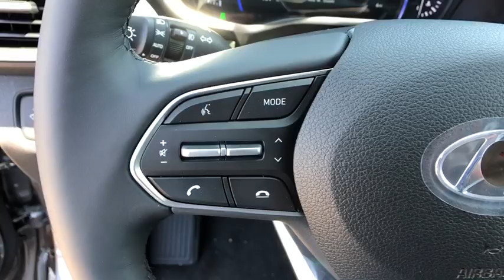2019 Hyundai Santa Fe Stamford, Greenwich, Norwalk, Darien, Fairfield, CT 6307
GRAY New 2019 Hyundai Santa Fe available in Stamford, Connecticut at Stamford Hyundai. Servicing the Greenwich, Norwalk, Darien, Fairfield, CT area.
2019 Hyundai Santa Fe Ultimate 2.4L Auto AWD - Stock#: 6307 - VIN#: 5NMS5CAD6KH116531

Stamford Hyundai
85 Magee Ave

NAV, Sunroof, Heated/Cooled Leather Seats, Alloy Wheels, All Wheel Drive, Panoramic Roof, Heated Rear Seat, Power Liftgate. EPA 27 MPG Hwy/21 MPG City! Ultimate trim. Warranty 10 yrs/100k Miles - Drivetrain Warranty; AND MORE!br /br /KEY FEATURES INCLUDEbr /Leather Seats, Navigation, Sunroof, Panoramic Roof, All Wheel Drive, Power Liftgate, Heated Driver Seat, Heated Rear Seat, Cooled Driver Seat, Back-Up Camera, Premium Sound System, Satellite Radio, iPod/MP3 Input, Onboard Communications System, Aluminum Wheels. Rear Spoiler, MP3 Player, Privacy Glass, Remote Trunk Release, Keyless Entry. br /br /WHY BUY FROM USbr /Stamford Hyundai is a digital, interactive dealership that is the Hyundai Eastern Region #1 service satisfaction Hyundai Dealer in the district two years running. We believe in transparency for our clients and feel that when our customers are educated about their purchase from availability, total brand value and finance options it is easy to say Yes to Hyundai. Combine this with our exceptional customer service and convenient online purchase process; it is easy to say Yes to Stamford Hyundai! br /br /Vehicle price includes Dealer  Finance Rebate of between $500-$750 dollars. This rebate is only available to finance customers. Customers paying cash are not eligible for this discount, and vehicle price is subject to change. See dealer for full offer det Fuel economy calculations based on original manufacturer data for trim engine configuration. Please confirm the accuracy of the included equipment by calling us prior to purchase. br /